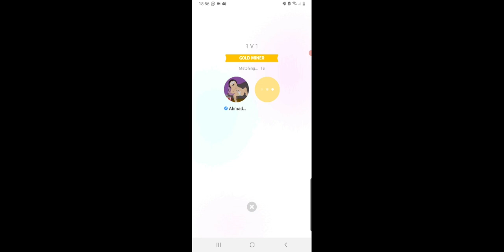Harta assisten korups1